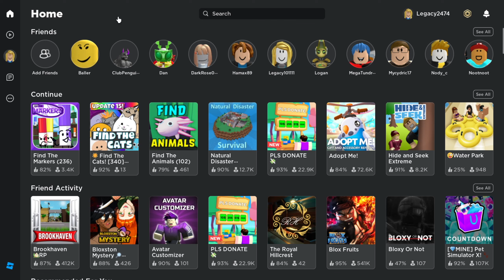How to get the Winning Marker | Find the Markers (236) - Roblox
In this video, I show how to get the Winning Marker in Find the Markers (236) on Roblox. While this is not at all a new marker in the game, I've gone through my video analytics and have seen that people have searched for how to get this marker, but there is a low search volume for it meaning they might not be finding what they are looking for. I took that as an opportunity to make a video on this marker myself.

1. Tubebuddy

2. Vidiq